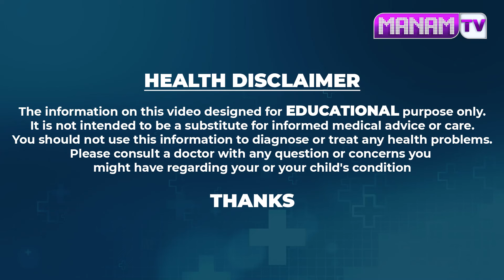ఈ పొడి చిటికెడు తీసుకుంటే చాలు కణాలు మొత్తం బయటికి | Cancer Tips | Vikramaditya | Manamtv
Watch ►ఈ పొడి చిటికెడు తీసుకుంటే చాలు కణాలు మొత్తం బయటికి
 | Cancer Tips | Vikramaditya | Manamtv Hyderabad Health